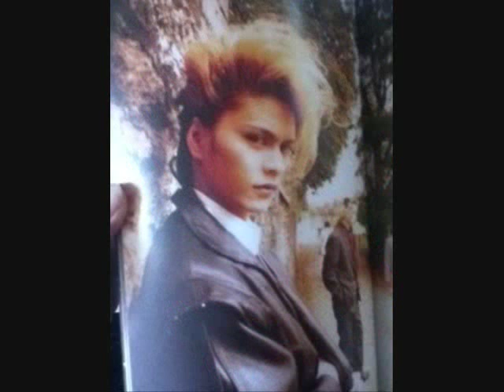Kalavinka -Buck-Tick slideshow (Acchan images)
Kalavinka by "Buck-Tick

images used Acchan "lead singer aka atsushi sakurai. :) hope you like and i can take requests if possible and if i can depending.but i will do my best... until my vlogging is up and going i will continue to make slideshows..